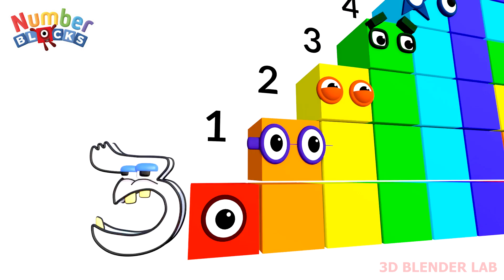Numberblocks 1 to 100 Stepsquad with Number Lore 3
Numberblocks but EVERYONE
FANMADE VIDEO by 3D Blender Lab